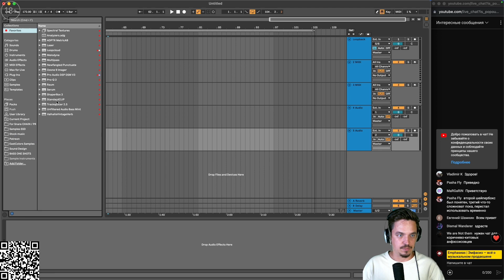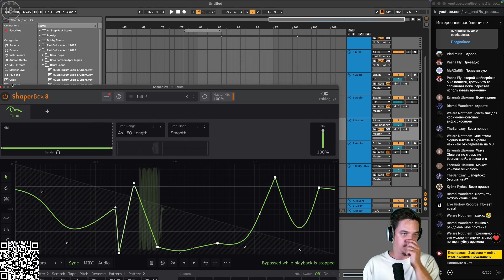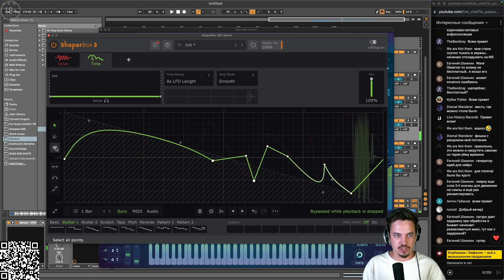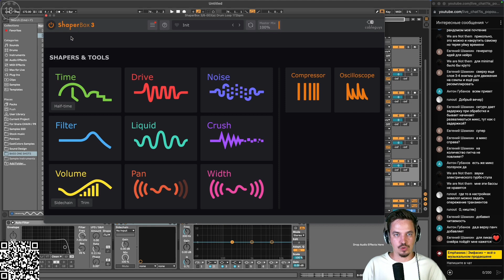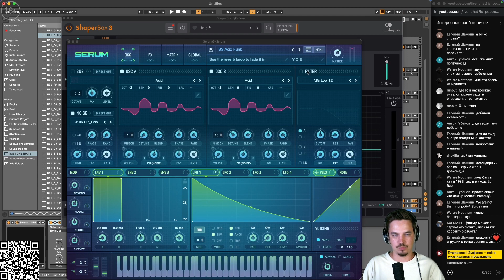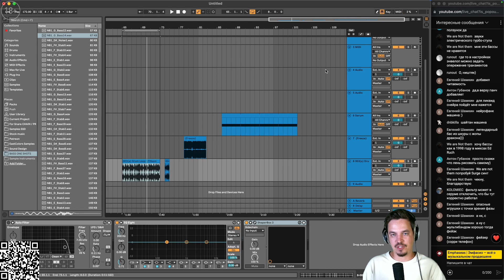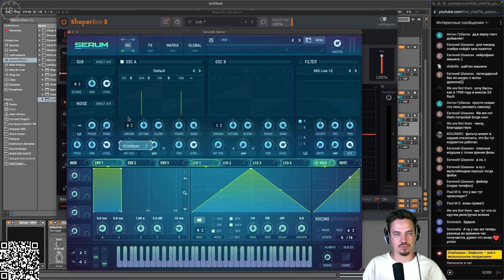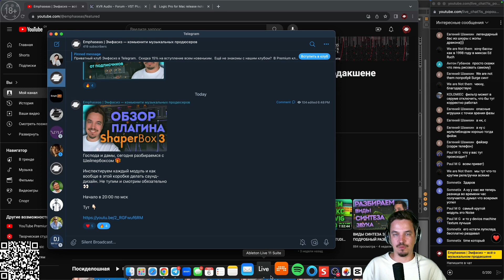ОБЗОР SHAPERBOX 3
В этом видео Андрей Eastcolors сделает обзор на ShaperBox 3🔥

Не забудь проставить лайкосик!🔥

Тайминги:
00:00 - Приветствие от Emphaseas
02:43 - Начало обзора